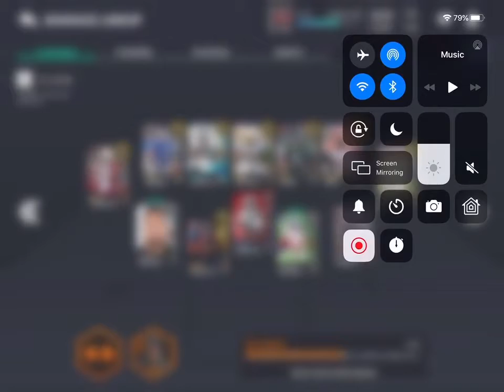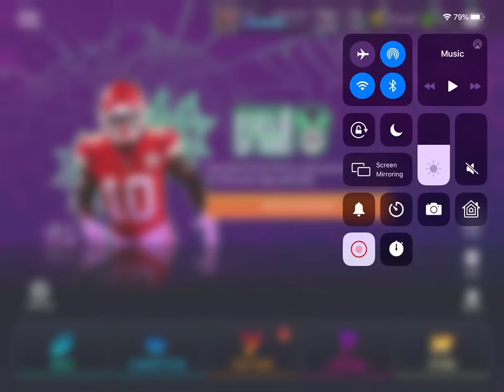NMS EP 5| madden mobile 21